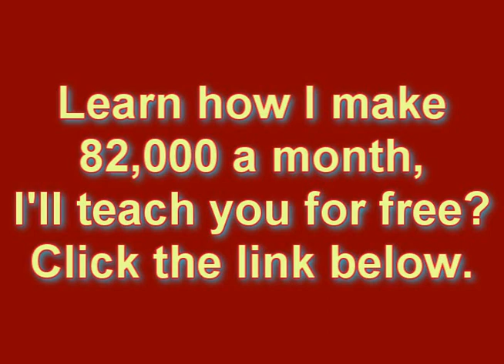Violent Music - DJ Kay Slay